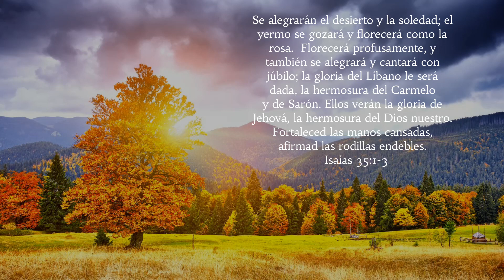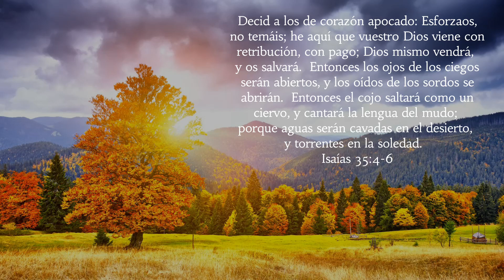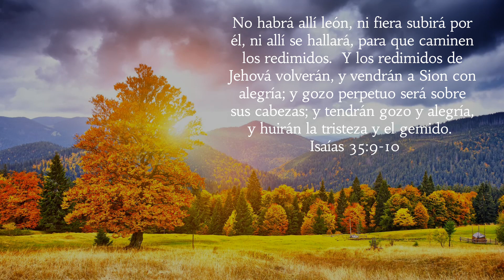Isaías Capítulo 35 | Leído Por: Hermana Susy Delgado | Febrero 20, 2023